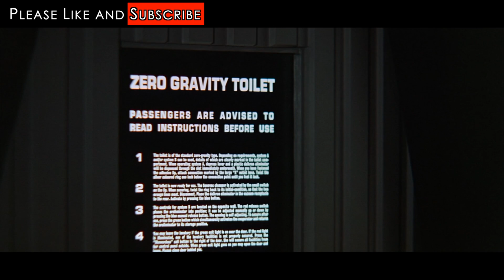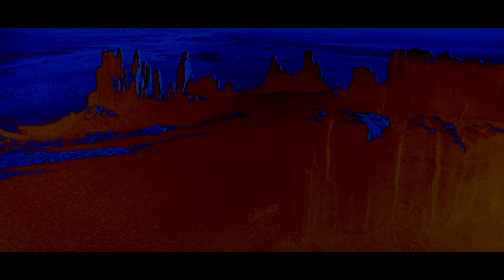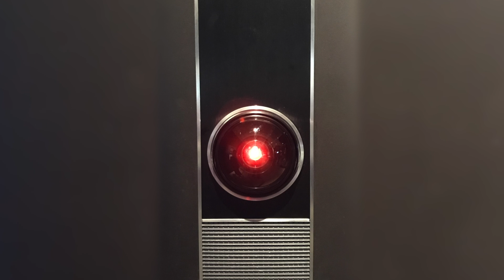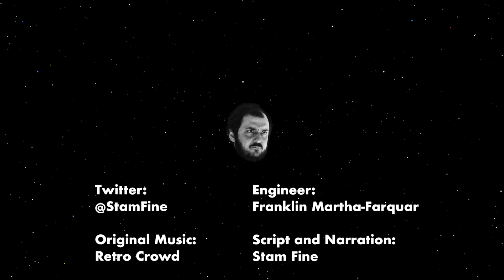2001: Space Odyssey. A Stanley Kubrick Film Directed by One Stanley Kubrick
Stam Fine Reviews 2001: A Space Odyssey. Stanley Kubrick co-wrote-produced, directed and even photographed some or all of the special effects shots. He may have done more but he's clearly too modest to want more onscreen credit. 2001 is a film that shows some ape-men frolicking and then cutting to thousands of years later to show astronauts frolicking in space. It's a think piece and a head trip in one.

This is a remastered version of an earlier Stam Fine Review. (minor audio fixes)